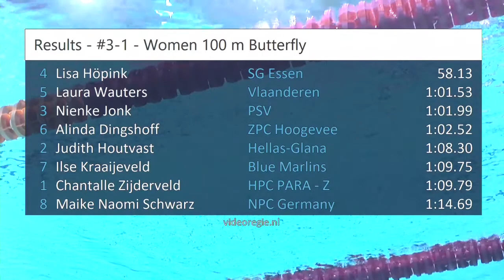#3-1 - Women 100 m Butterfly - Eindhoven Qualification Meet | Zwemmen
Eindhoven Qualification Meet - #3-1 - Women 100 m Butterfly